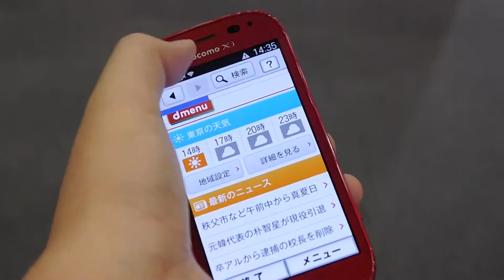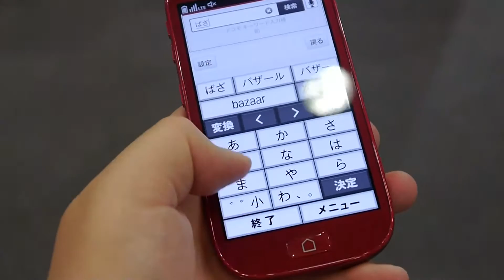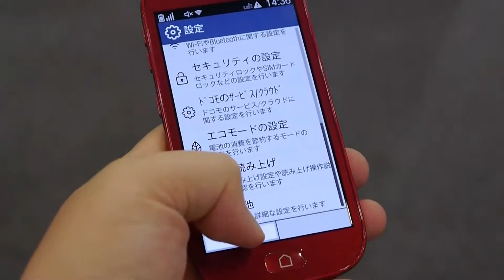らくらくスマートフォン3 F 06Fをざっと触ってみた